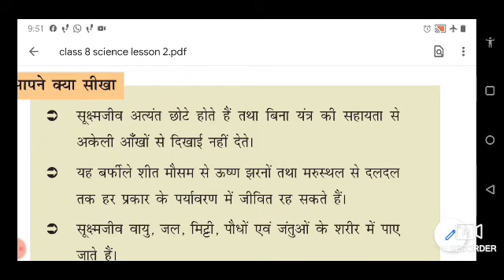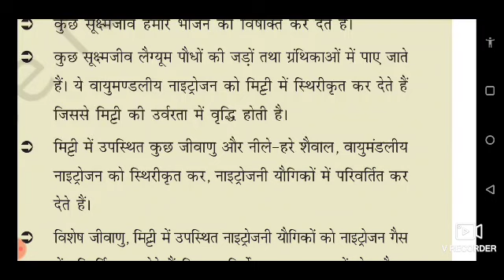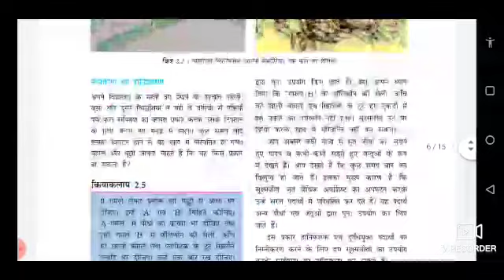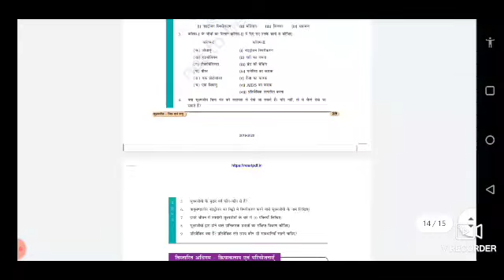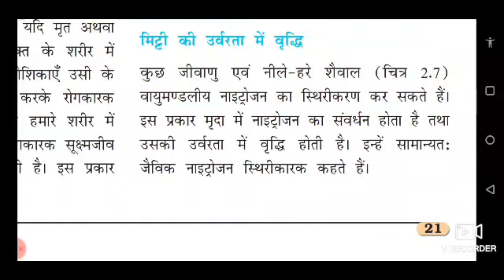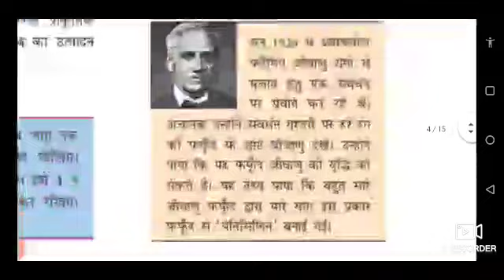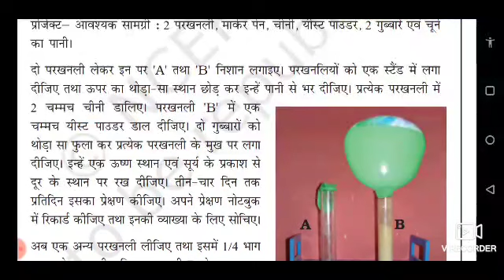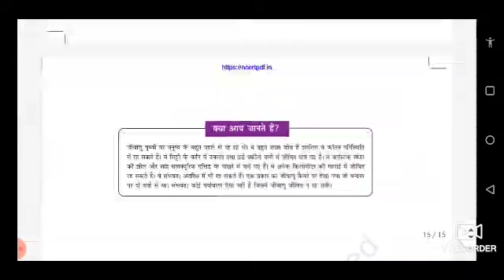Class 8 ( Science ) lesson 2 part last